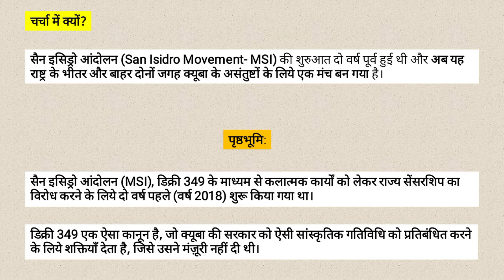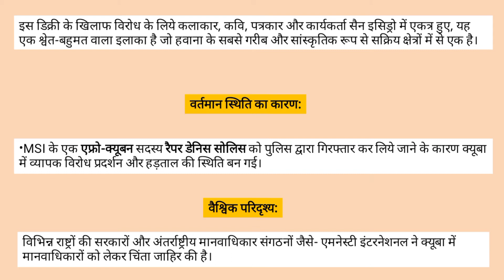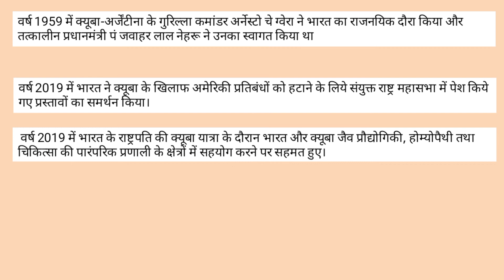सैन इसिड्रो आंदोलन: क्यूबा/भारत-क्यूबा संबंध